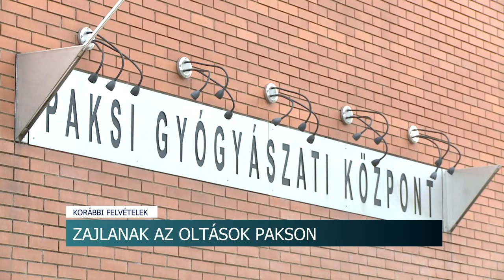20210312 hirado paksi oltasok